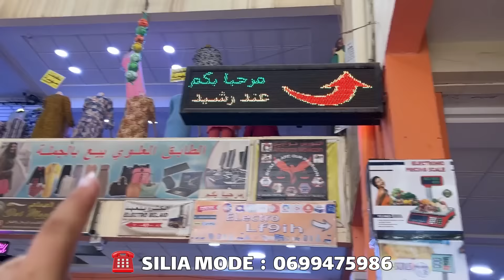الهوتة ولاول مرة😍كولشي المحل ب60 درهم👌silia mode بيجامات كندورات كسيوات❤️ملابس داخلية🥳بثمن همزة